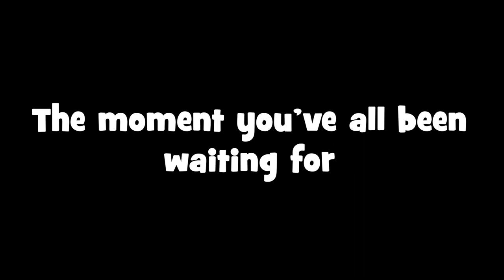This is it, I did it!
Yes, it's happening, once we reach 1,000 subscribers, something really rare that I've recently acquired today is coming to the channel once it arrives :)
More will be revealed once we reach 1k.